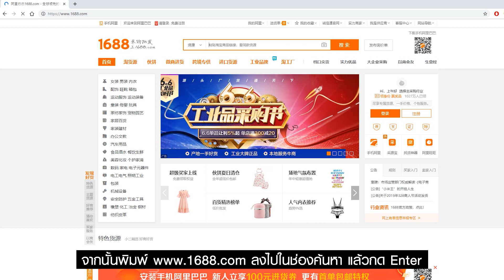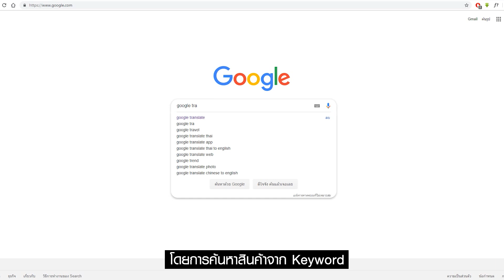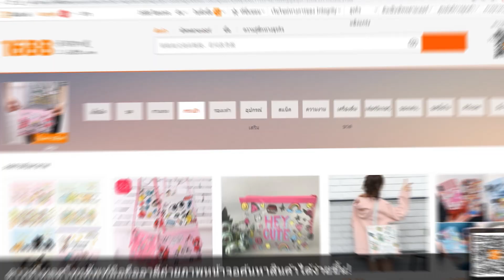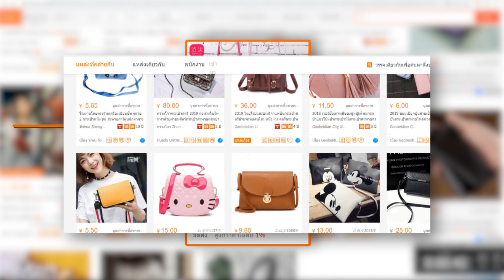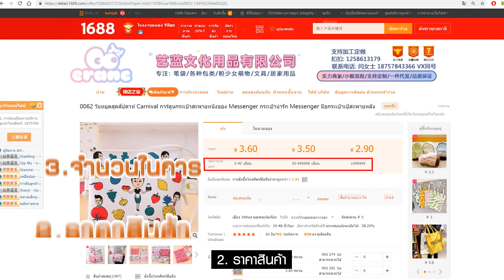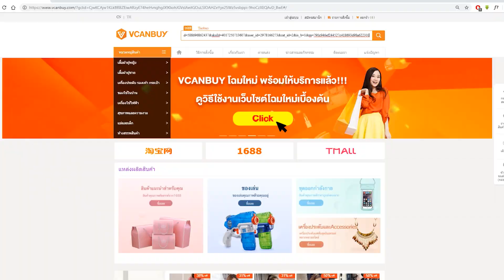How to buy Vcanbuy ตอน เทคนิคการค้นหาและเลือกร้านค้าจีนใน 1688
#1688 เว็บไซต์ขายสินค้าออนไลน์ แหล่งร้านค้าขายส่งจากจีน

เว็บไซต์อันดับ 1 ของเหล่าพ่อค้าแม่ค้าที่สั่งของจำนวนมากมาจำหน่าย
วิธีการค้นหาสินค้าและเทคนิคเลือกร้านค้าจีนจาก อยู่ในคลิปนี้แล้ว!!